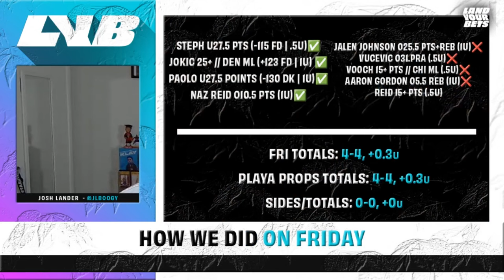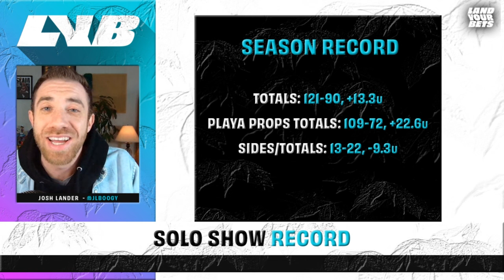Another Winning Night!! My 3 Best NBA Player Props for Saturday!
We have won +6.1 units over the last 6 nights 💸💸 Let's keep it going with my 3 best NBA player prop bets for Saturday's 5-game slate.

LYB Season Record
Totals: 121-90, +13.3u
Playa Props Totals: 109-72, +22.6u
Sides Totals: 13-22, -9.3u